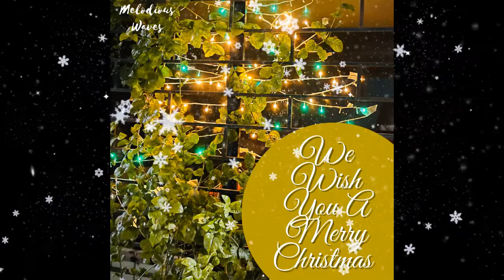We Wish You A Merry Christmas | Instrumental Cover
We Wish You A Merry Christmas piano cover by Mathew V George